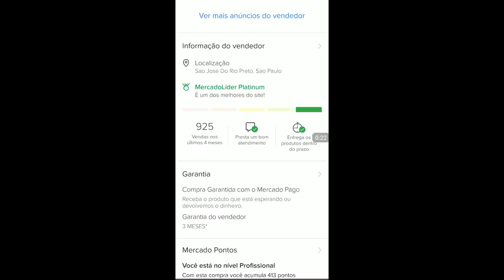EXISTE REDMI NOTE 7 BRANCO DE 128GB?